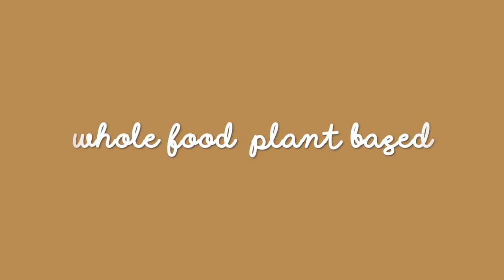Fall Breakfast Ideas | Plant-Based Vegan | Easy & Quick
A can of pumpkin and a world of possibilities! Fall is absolutely my favorite flavor. Let me know if you like these recipes.